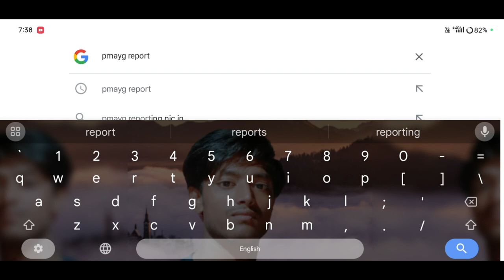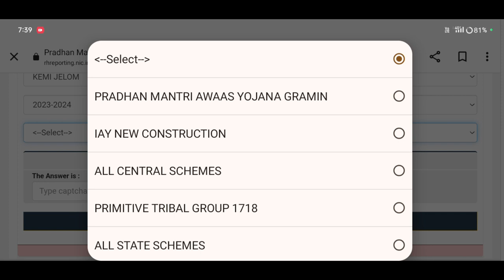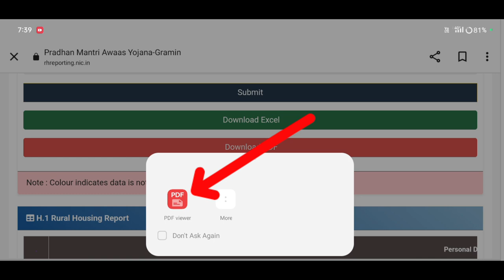2024 ৰ প্ৰথম চৰকাৰী ঘৰৰ লিষ্ট প্ৰকাশ নাম থাকিলে পাব এইবাৰ 19,0000//How to check new toilet list 2024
2024 ৰ প্ৰথম চৰকাৰী ঘৰৰ লিষ্ট প্ৰকাশ নাম থাকিলে পাব এইবাৰ 19,0000//How to check new toilet list 2024

Keyboard.
চৰকাৰী ঘৰৰ আবেদন,
চৰকাৰী ঘৰৰ আবেদন online apply 2022,
চৰকাৰী লেটিন আবেদন,
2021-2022 চৰকাৰী ঘৰ পাবলৈ আবেদন কৰক,
চৰকাৰী ঘৰ আবেদন,
চৰকাৰী ঘৰ কেনেকৈ আবেদন কৰিম,
চৰকাৰী ঘৰ বিচাৰি আবেদন,
চৰকাৰী লেট্ৰিন আবেদন,
অসম চৰকাৰৰ বৃহৎ ঘোষণা দুই লাখ টকা,
চৰকাৰী চাকৰি পাব কাৰণে এইবাৰ এইখন চাৰ্টিফিকেটক লাগিব,
প্ৰধান মন্ত্ৰী আবাস যোজনা ৰ কাৰণে অনলাইনত কেনেকৈ আবেদন কৰিব পাৰি,
pmayg nic in 2024,
sbm toilet list 2024,
assam sarkari ghar 2024,
cm awas yojana assam 2024,
sarkari toilet list 2024
bpl house status check online,
pmayg nic in 2022 23 new list assamese,
pmayg nic in 2023 24 new list,
pmayg,
how to check pmayg new list,
pmayg house list 2024 assam,
pmayg house list,
geotag house list assam 2023,
pmayg nic in 2023-24,
pmayg bpl house new update 2023,
bpl house list 2022 assam
sarkari house status check,
how to check latrine status,
sahara refund status check,
how to check pm kisan 2023
how to check awas yojana list 2023,
how to check pmayg 2023-24,
pmayg house status check list 2023-24,
how to check biju pakka ghar yojana list 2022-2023,
assam
assam tech

              মই আপোনালোকক কেনেকৈ 2024 চনৰ চৰকাৰী ঘৰৰ নতুন তালিকা খন Check কৰিব পাৰিব তাৰ বিষয়ে কৈছোঁ l

Amon Das